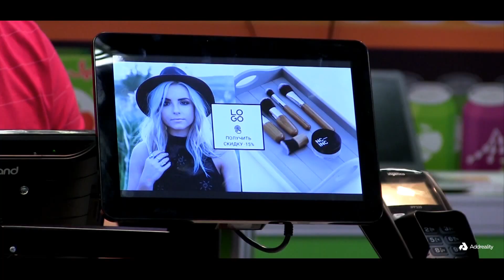Интервью с коммерческим директором проекта Мерката, Антоном Еликовым.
Умные кассы Мерката позволяют без специальной подготовки эффективно управлять продажами, запасами и денежными средствами магазина. Тратить на это минимум времени и сил.